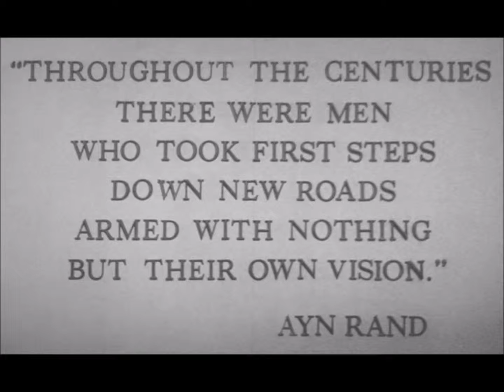Tha Grim - My Anthem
My Anthem is a feel good song about the people I love. Thank you all for the inspiration in my life!